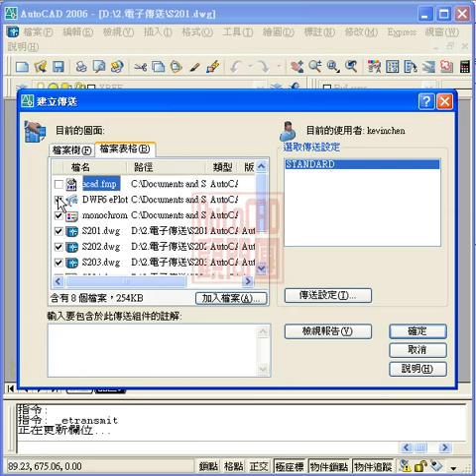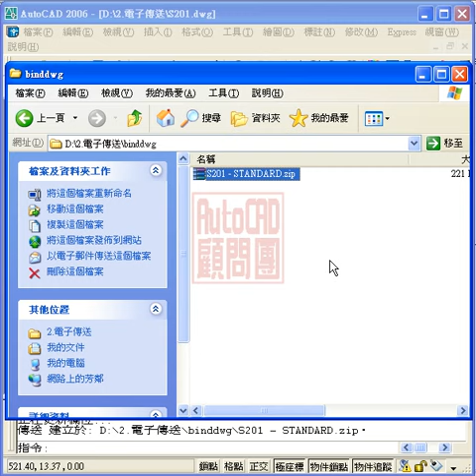AutoCAD 電子傳送 併入外部參考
AutoCAD顧問